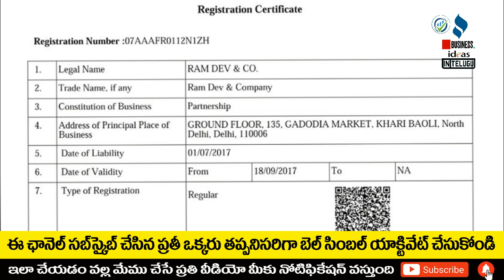బిజినెస్ ! Small business ideas! New business idea's! business ideas ! Low Investment Business Idea